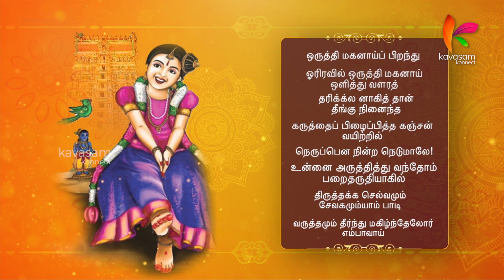Thiruppavai | Dr. U.Ve. Venkatesh | Pasuram 25 | Orutthi Maganaai | Kavasam Konnect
Listen to Dr. U.Ve. Venkatesh's special series on Thiruppavai during the entire month of Margazhi!

ஒருத்தி மகனாய் பிறந்து ஓரிரவில்
ஒருத்தி மகனாய் ஒளித்து வளர
தரிக்கிலா னாகித்தான் தீங்கு நினைந்த
கருத்தைப் பிழைப்பித்து கஞ்சன் வயிற்றில்
நெருப்பென்ன நின்ற நெடுமாலே! உன்னை
அருத்தித்து வந்தோம் பறைதருதி யாகில்
திருத்தக்க செல்வமும் சேவகமும் யாம்பாடி
வருத்தமும் தீர்ந்து மகிழ்ந்தேலோர் எம்பாவாய்.

About Thiruppavai: It is a set of Tamil devotional religious hymns attributed to the female poet-saint Andal. She is considered the manifestation of Bhudevi, who has come down to earth as Periyalvar's daughter.